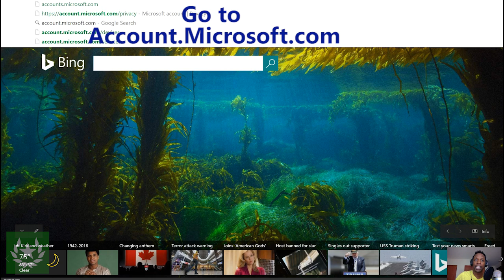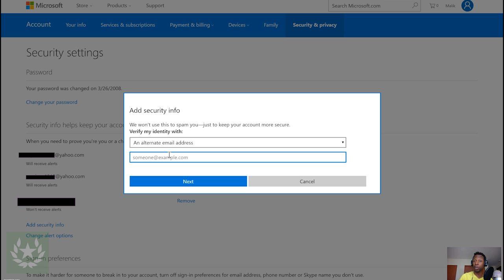How to Add Security Information to your Microsoft Account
Here's information on how to add additional security information to your Xbox and Microsoft account. Here are more of the steps